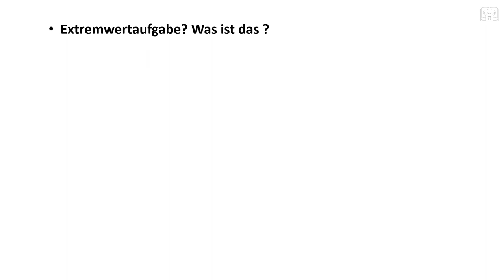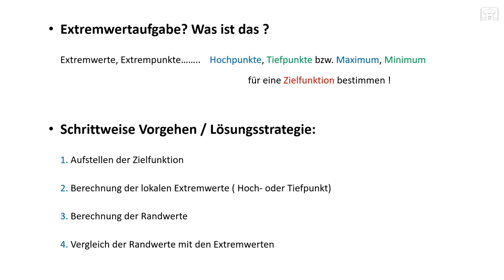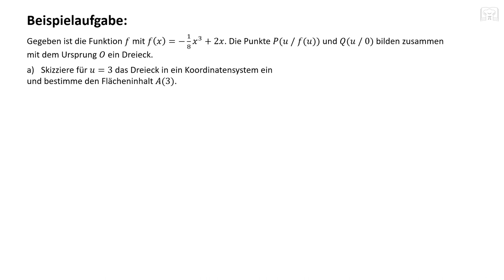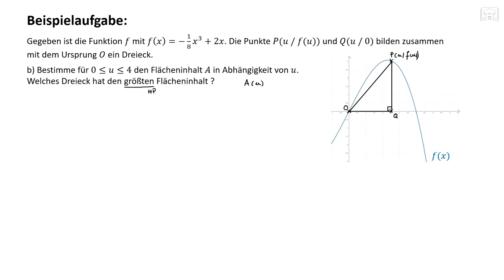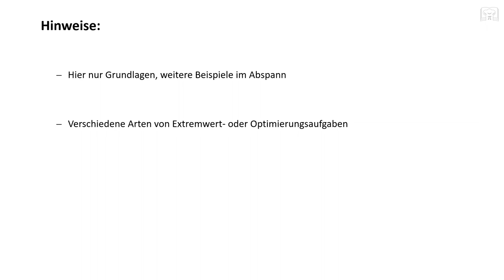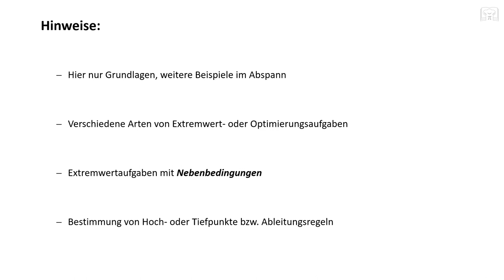Maximaler Flächeninhalt Dreieck, Extremwertaufgabe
Maximaler Flächeninhalt Dreieck als Extremwertaufgabe. Extremwertproblem mit Nebenbedingungen, Optimierungsaufgaben, Modellierung.Maximaler Flächeninhalt Dreieck.